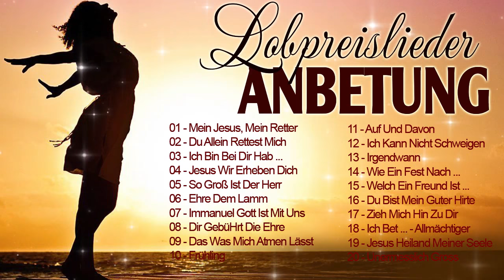Wunderschön Lobpreislieder Deutsch - Lobpreis Und Anbetungslieder - Beste Christliche Lieder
▽Folgen "Christliche Lieder":

[00:00:00] - Anja Lehmann - Mein Jesus, Mein Retter
[00:04:52] - Du Allein Rettest Mich
[00:10:12] - Ich Bin Bei Dir Hab Keine Angst
[00:14:34] - Jesus Wir Erheben Dich
[00:18:07] - So Groß Ist Der Herr - Michael Janz
[00:25:14] - Ehre Dem Lamm
[00:32:43] - Immanuel Gott Ist Mit Uns
[00:36:10] - Dir GebüHrt Die Ehre
[00:39:23] - Das Was Mich Atmen Lässt
[00:45:14] - Frühling - Luna Simao
[00:48:18] - Auf Und Davon - Luna Simao
[00:51:50] - Ich Kann Nicht Schweigen
[00:55:02] - Irgendwann - Luna Simao
[00:58:12] - Wie Ein Fest Nach Langer Trauer
[01:01:21] - Welch Ein Freund Ist Unser Jesus
[01:03:52] - Du Bist Mein Guter Hirte
[01:07:29] - Zieh Mich Hin Zu Dir
[01:12:29] - Ich Bet Dich An - Allmächtiger
[01:17:06] - Jesus Heiland Meiner Seele
[01:20:49] - Unermesslich Gross

Pfingsten, Lobpreislieder Deutsch, Lobpreis und Anbetung Deutsch 2020,
deutsch gospel lied, Jesus, Gott, Lobpreise, lobpreis, lobpreis und anbetung, Lobpreislieder, lobpreislieder, Lobpreis Lieder, lobpreismusik, Lobpreismusik, lobpreislieder deutsch, Lobpreislieder mit Texten, deutsch lyrics lobpreis,
anbetungslieder, christliche worship lieder, christliches lied, christliche lieder, Die Kirche des Allmächtigen Gottes, Folge dem Lamm und singe neue Lieder, die kirche des allmächtigen gottes, lieder, Anbetung